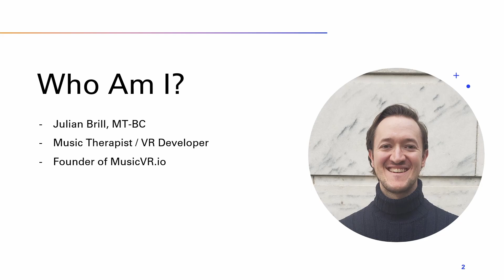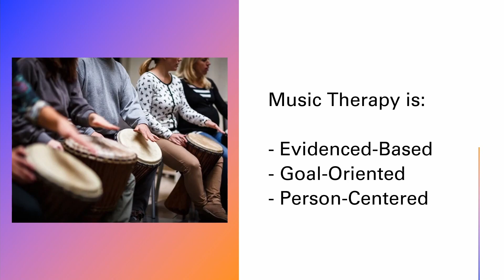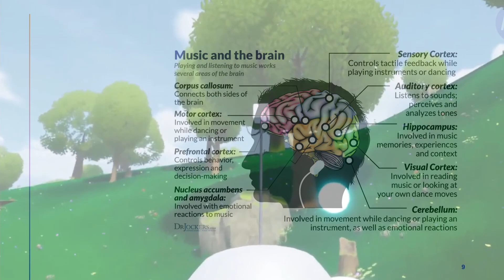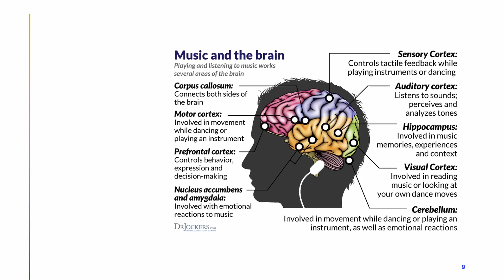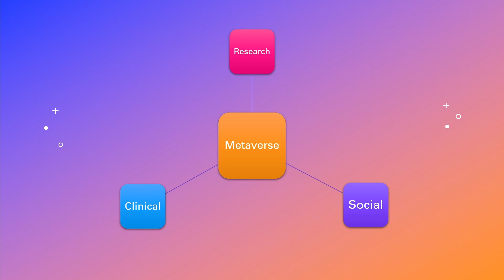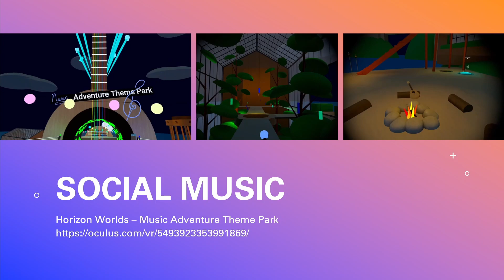The Augmentation of Music Therapy Using Virtual Reality and the Metaverse - Julian Brill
MT-BC
MusicVR, LLC

Talk Title :

The Augmentation of Music Therapy Using Virtual Reality and the Metaverse

Talk Description :

This presentation is an exploration of how music can be used as a therapeutic tool and how virtual reality can augment potential treatment goals.

Attendees will learn about music therapy and its use as a non-pharmacological intervention and current efforts to research the effects of virtual reality augmentation in a clinical setting.

Future considerations for virtual group therapy within the metaverse will also be discussed.

I would like to talk about augmentation of music therapy with virtual reality, specifically in how it can bring both mediums together as a nonpharmacological method of physical and mental healing.

The benefits of music therapy are well-founded, and there is a good amount of positive research involving the therapeutic benefits of virtual reality on its own. However, there is little research regarding the possible benefits of a combined VR music therapy experience.

I would like to first briefly talk about why music therapy is beneficial, the ways virtual reality has proven beneficial, and what a combination of the two could mean for the treatment of anxiety, stress, depression, perception of pain, and overall wellness.

I then would like to demo various VR music interventions I have created, explaining the approach and why VR may prove beneficial in these interventions. These interventions include musical improvisation, music listening, relaxation, songwriting, and others.

Some of these demonstrations are currently on my Youtube channel.

Finally, I want to discuss the goals for the future, including current and future research and the development of a downloadable therapeutic suite of tools.

Individuals will be able to download and access therapeutic musical VR experiences and activities to help with acute stress and anxiety.

Julian Brill's Bio:

Julian Brill is a board-certified music therapist working with clients in Northeast Ohio.

Julian holds a Bachelor of Music in Vocal Performance, Post-Bacc in Music Therapy, and is pursuing a Master of Science in Music Therapy at Cleveland State University.

After working at Seidman Cancer Center in Cleveland, Julian started MusicVR, LLC to explore the integration of VR and music therapy.